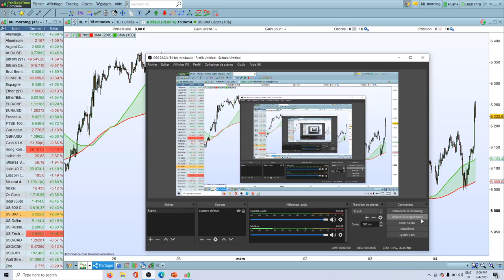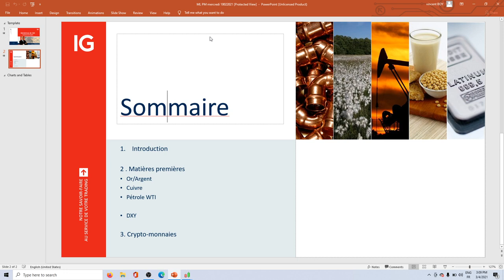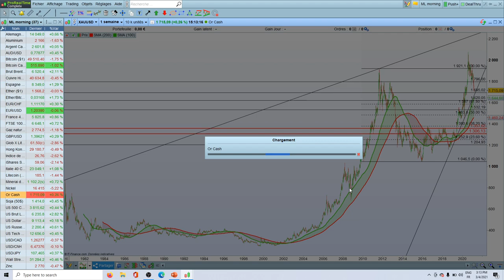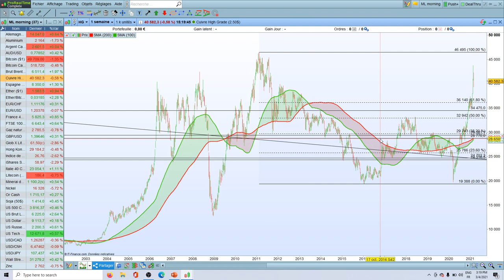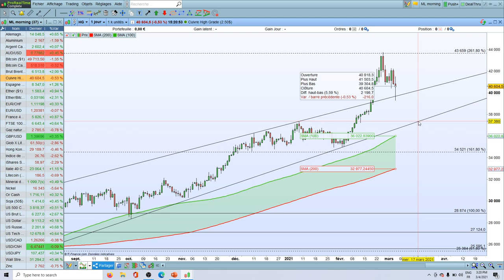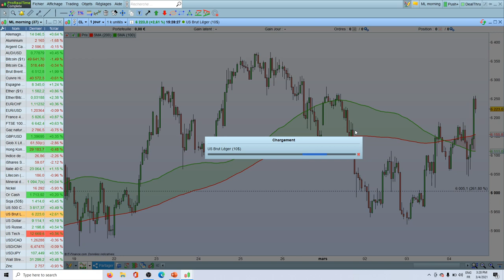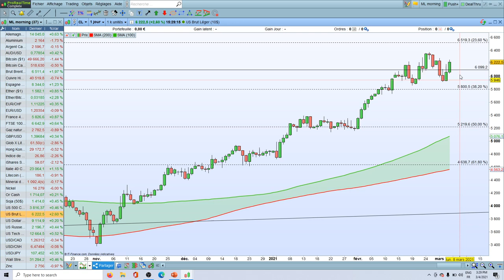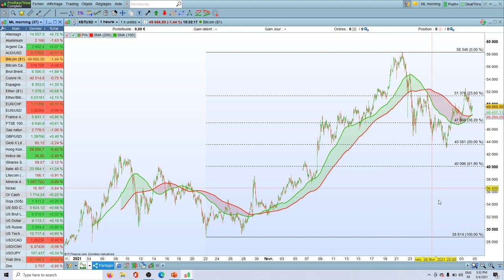MarketLive​​ 16h00 - Jeudi 4 Mars 2021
75% des comptes d’investisseurs particuliers perdent de l’argent lorsqu’ils investissent sur les CFD avec IG*.